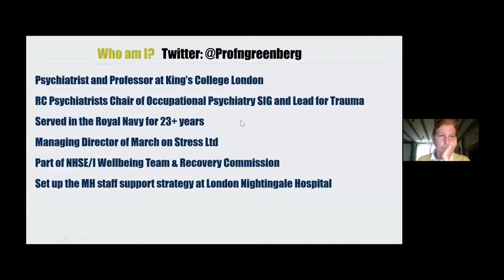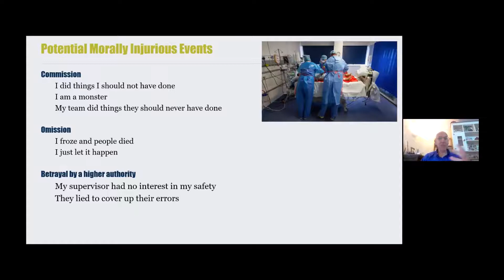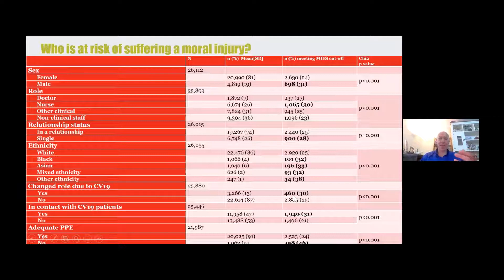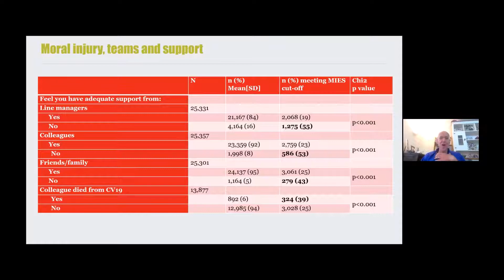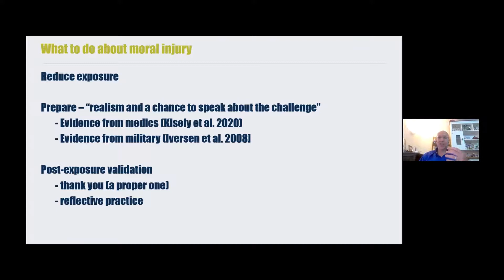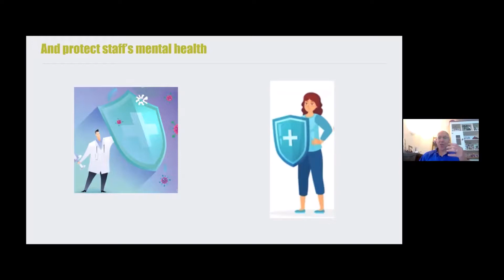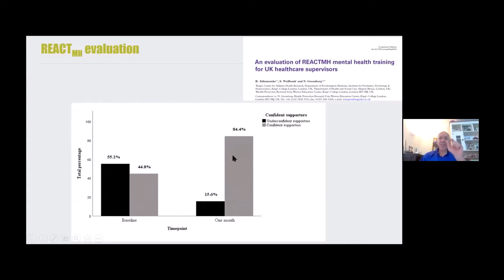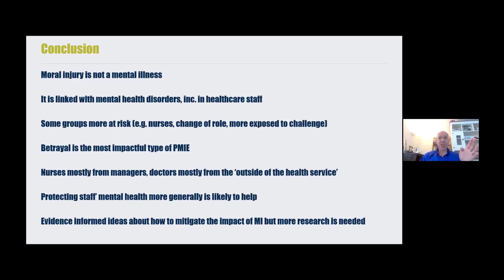Professor Neil Greenberg @ UCLUS Conference 6.7.2021 on Healthcare provider mental health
Attention to healthcare provider wellbeing has increased exponentially in the wake of the COVID-19 pandemic. In our 2021 UCLUS conference "Healthcare provider mental health: Going beyond wellbeing narratives", we heard from leading researchers, policy makers and clinicians on the latest evidence, policy issues and key themes and challenges in service provision. What the future should hold in terms of staff wellbeing and mental health was debated, and importantly, we asked how we can avoid healthcare provider lived experience being pushed back into the closet of silence, stigma and shame.

The event culminated in the launch of the guide 'Supporting and valuing lived staff experience of mental health difficulties in clinical psychology training' (BPS, 2020) produced by UCLUS in partnership with stakeholders from 12 UK clinical psychology training courses, healthcare providers with lived experience and the British Psychological Society's Division of Clinical Psychology and the Association of Clinical Psychologists UK (ACP-UK).

Here we hear from Professor Neil Greenberg, Professor of Defence Mental Health at King's College London discussing 'moral injury and mental health challenges faced by healthcare workers during the pandemic'.

UCLUS Twitter: @Uclusresearch
Professor Greenberg's Twitter: @ProfNGreenberg